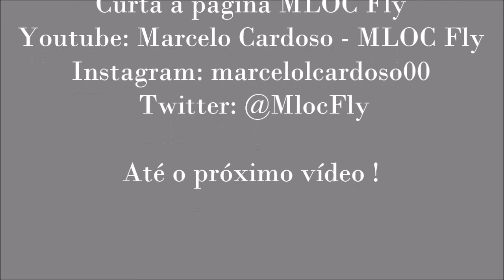Vídeo 231: Trichoptera Adulta "Caddisfly Adult" - Parte 4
Vídeo 231: Trichoptera Adulta "Caddisfly Adult" - Parte 4 - by MLOC Fly Hot 2020
Uma mosca com uma história a ser contada;  assistindo o vídeo vocês descobriram que todo bom Mosqueiro e Atador de Moscas, sempre vai ter algo para lembrar.
Referência de atados:
Vídeo 83: Atado nível avançado - Reciclando Materiais Alternativos: Padrões de asas no atado - Curso de atado de Moscas - by MLOC Fly Hot 2018
Vídeo 78: Atado nível intermediário - Mosca: Doc's Cork Caddis - Curso de atado de Moscas - by MLOC Fly Hot 2017
Vídeo 77: Atado nível intermediário - Mosca: Doculator Caddis - Curso de Atado de Moscas - by MLOC Fly Hot 2017
Vídeo 41: Atado nível inicial - Mosca: MOP Fly Caddis - Curso de Atado de Moscas - by MLOC Fly Hot 2017
Vídeo 77: Atado nível intermediário - Mosca: Doculator Caddis - Curso de Atado de Moscas - by MLOC FlyHot 2017
Moscas dos vídeos 30 ao 80 - by MLOC Fly 2017

Ninfa Caddis - Casulo Articulado - by MLOC Fly Hot 2016

Hydro-Caddis H1 - by MLOC Fly Hot 2015

Caddis Fly Cork W1 - by MLOC Fly Hot 2018

Hydropsyche Larva H1 - by MLOC Fly Hot 2016

Padrões de Caddis Fly - by MLOC Fly Hot 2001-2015

Caddis Fly Cork W1 - by MLOC Fly Hot2018

Caddis EPE Verde/Marrom - by MLOC Fly Hot 2019

Passo a passo : Elk Caddis Marrom - by MLOC Fly Hot 2017

Caddis asas casca de cebola - by MLOC Fly Hot 2017

Moscas Depron - by MLOC Fly Hot 2018

Caddis Marrom Alada Realística - by MLOC Fly Hot 2017

Trichoptera (Caddis conceito) - by MLOC Fly Hot 2016